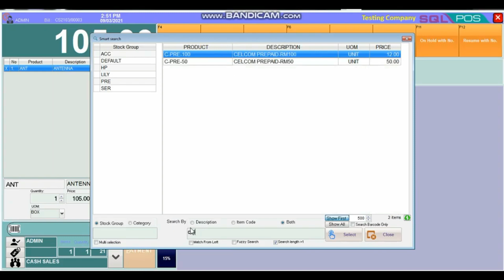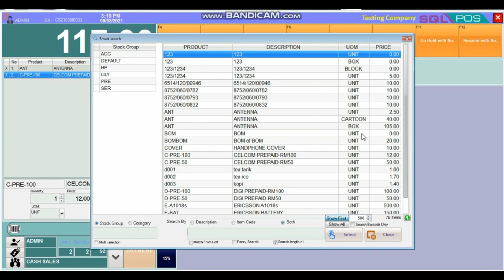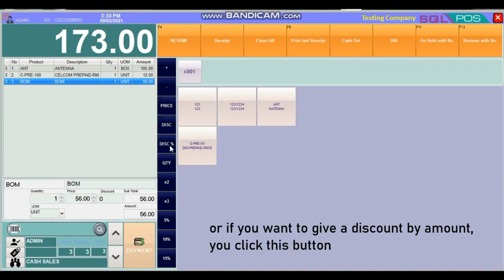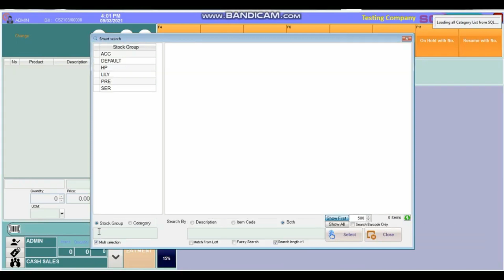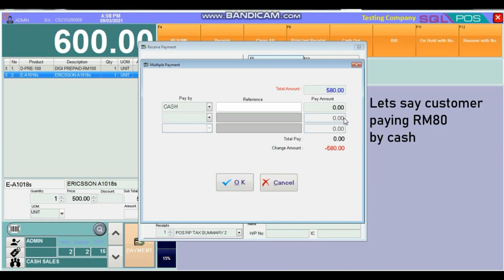FREE LEARNING SQL POS SYSTEM(DEMO) 🖥️💻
Seamless integration makes it easy to sell your products and accept multiple payments. Inventory, orders and customer data are automatically updated. SQL Pos covers a wide range of industries- Mini Markets, Book Stores, Hardware Stores, Pharmacies Medical Stores and many more.

🔥 Seamless Integration Of SQL Account
🔥 Improve Customer Convenience With Multiple Payment Methods
🔥 Fast, Responsive, & Easy To Use
🔥 Reliable Support